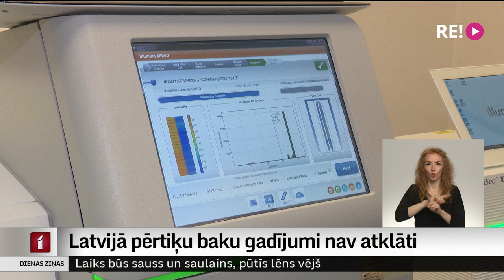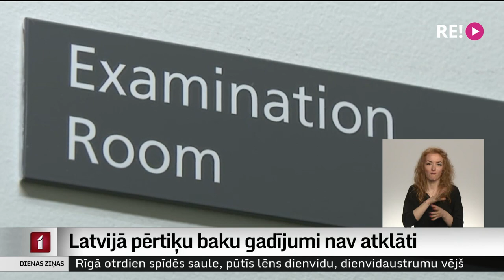Latvijā pērtiķu baku gadījumi nav atklāti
Ne Latvijā, ne Lietuvā un Igaunijā nav atklāti gadījumi, kad kāds būtu inficējies ar pērtiķu bakām. Pasaulē laboratoriski apstiprināti gandrīz simt gadījumi, arī vairākās Eiropas valstīs. Tādēļ mūsu infektologi brīdina sabiedrību, ka šāda iespēja pastāv, un aicina būt vērīgiem, ja pēc temperatūras un drudža seko izsitumi, kas atgādina vējbakas. Stāsta Aija Kinca.